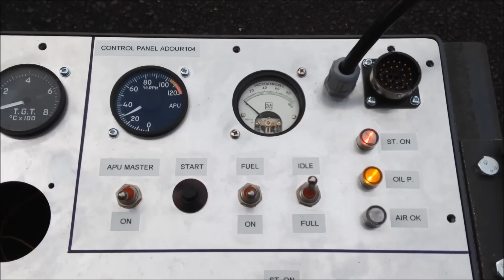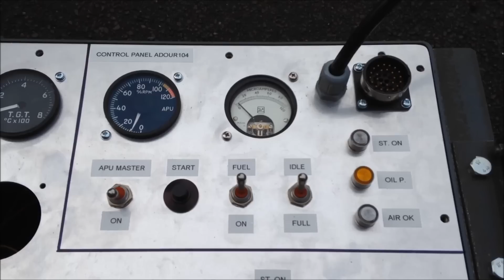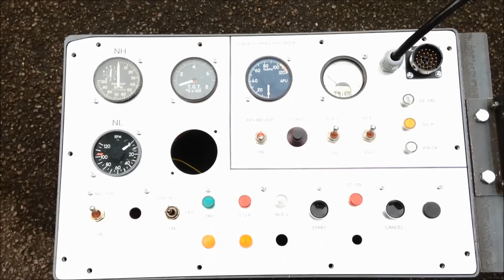Jaguar GR3 Jet Fighter Microturbo APU Gas Turbine Test Run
Microturbo Saphir series 007 air generator test run with load nozzle attached. This forms part of a project to start a RR Adour 104 engine with bespoke built instrument panel and control system. Sorry for continuity error magic nozzle appears and disappears, the video was done in two takes. see